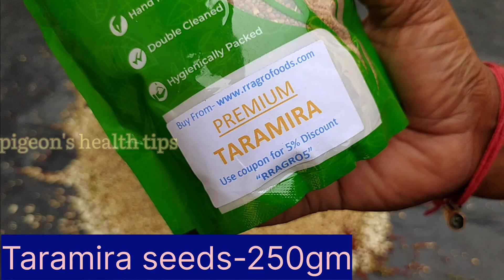summer mixed food|garmi me kabooter ko kaya dana de|kabooter ke liya dana|uran wala kabooter ka Dana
Pigeon's Health Tips
Dibyendu Piku Mali

আজকের পর্বে সবাইকে স্বাগতম জানাই।আমরা যারা পায়রা প্রেমী তারা সকলেই নিজের পায়রার প্রতি ভীষণই সতর্ক থাকি। কিন্তু নানা কারণে আমাদের পায়রা অসুস্থ হয়ে পড়ে, তাই পায়রার প্রতি আরো যত্নবান হতে আমার vedio গুলি অবশ্যই follow করতে হবে। তবেই আপনার বাড়ির পায়রার loft সুস্থ ও প্রাণবন্ত হয়ে উঠবে

Dibyendu Piku facebook page
Follow 🙏 please

kabooter ka dana
kabooter ka garmi ka dana
summer mixed food
garmi me kabooter ko kaya dana de